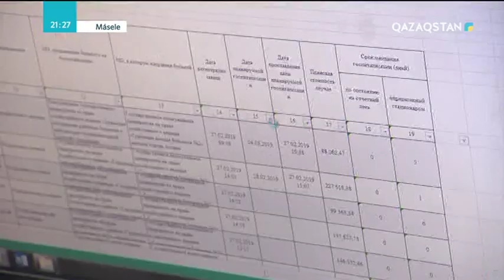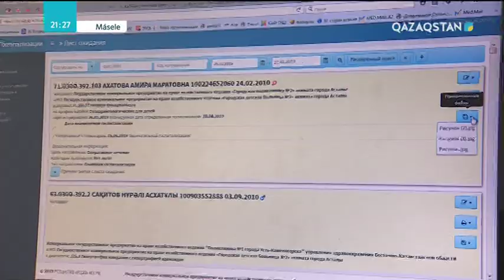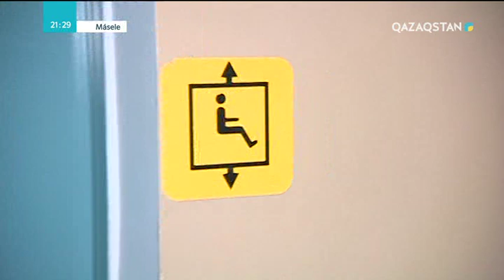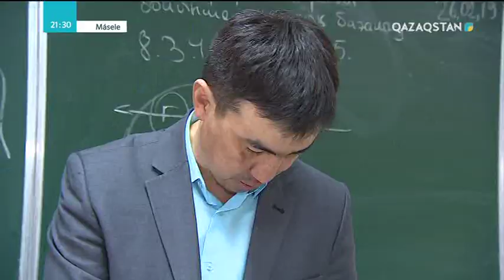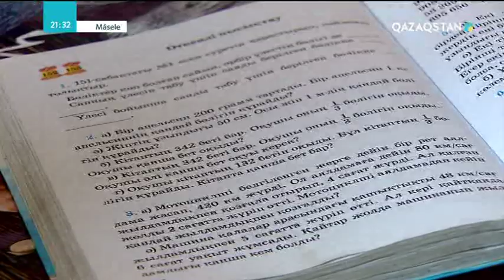Елімізде 417 мыңнан астам мүмкіндігі шектеулі азамат еңбекке қабылетті